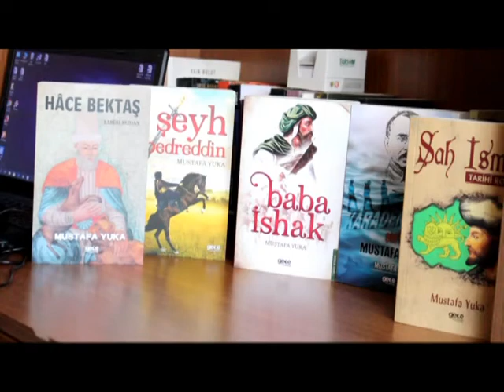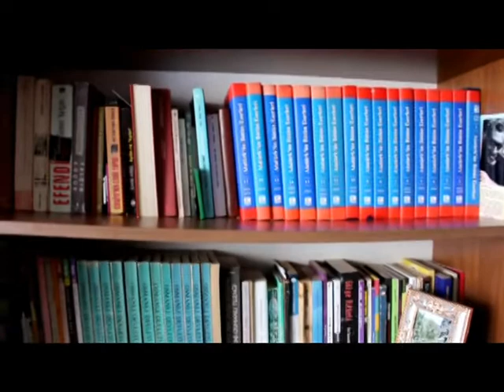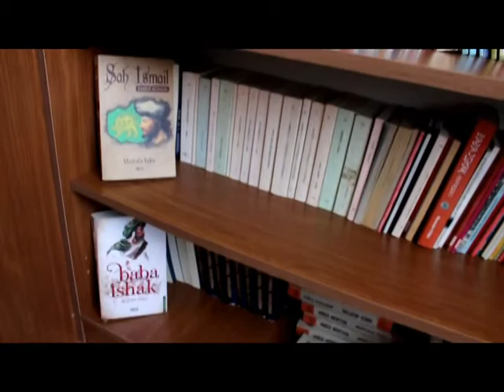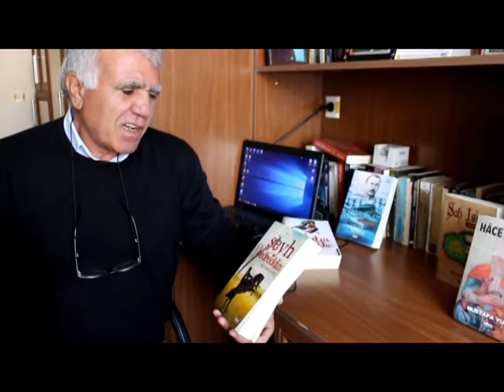MUSTAFA YUKA VE ESRELERİ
Emekli Öğretmen ve yazar Mustafa Yuka, kaleme aldığı çalışmalar hakkında bilgiler verdi.